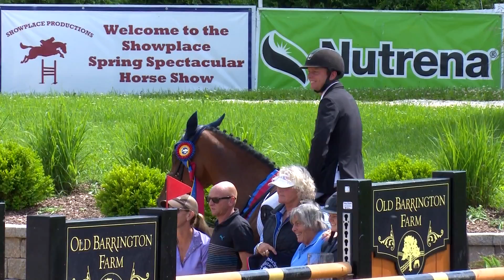Paul Yanke & Chill Haze - Spring Spectacular III Jun 2015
High Jr/AO Jumper Classic - 1st Place